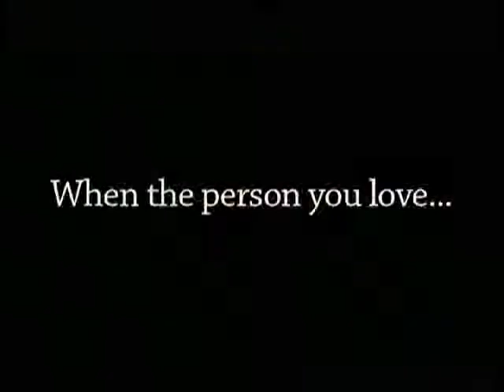A Stalk to Remember - Janette Artea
This was one of my final projects where I had to create a movie trailer for a pre-existing film and change the plot of it. I transformed "A Walk to Remember" into a stalker/horror film through the "mashup" trailer.